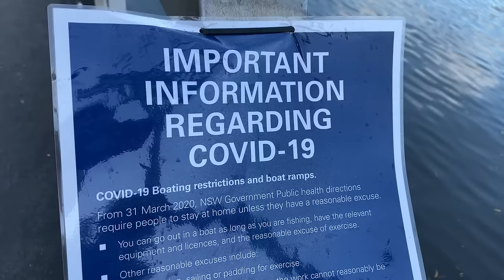*I'M NOT EATING THAT!* Homeschooling Fishing Lesson during Lockdown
Today we're going fishing in an effort to catch our own dinner and avoid the shops during lockdown.Aliyah isn't too sure about the idea of eating the fish.
We thought it would be a fun and educational Homeschooling lesson.